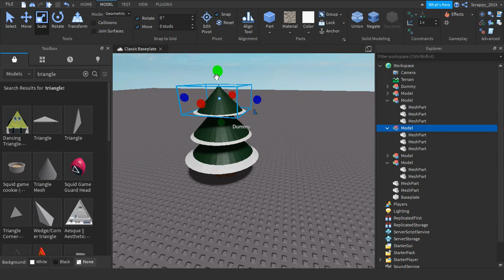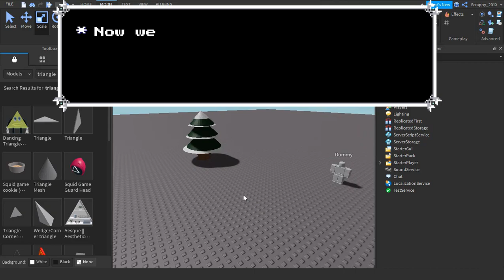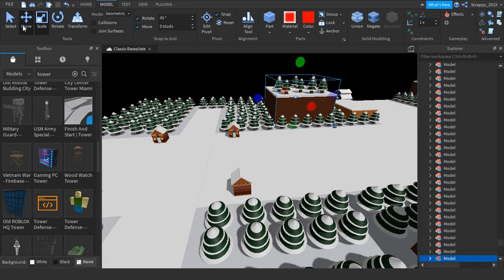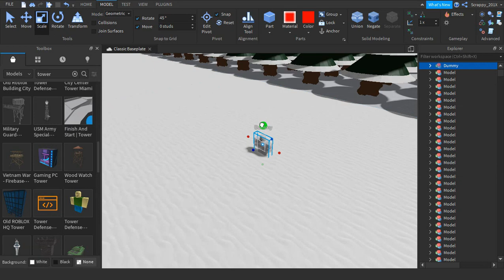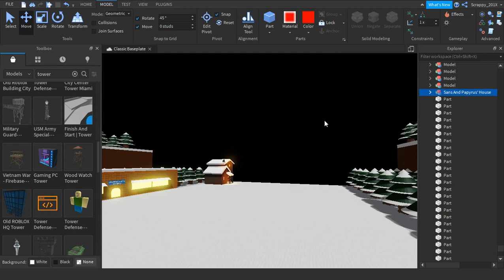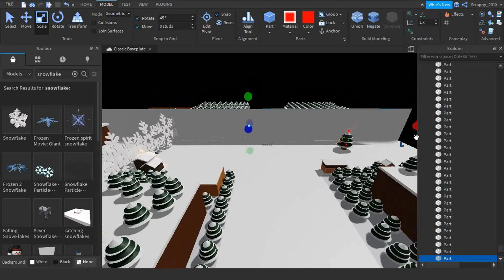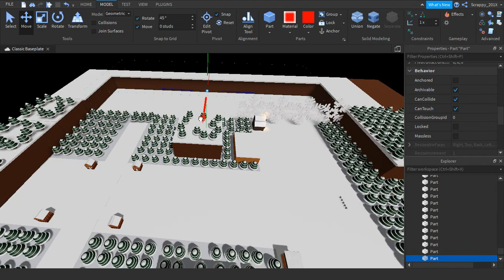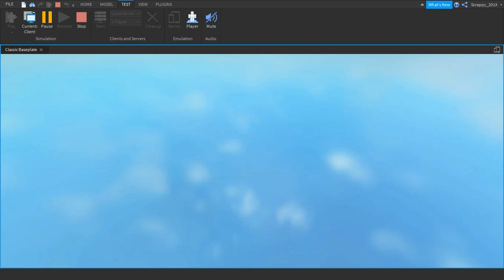Remaking soulshatters snowdin town || ROBLOX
In this video, I'll be going on roblox studio to try and remake the entire old snowdin town map from soulshatters, which is the map everybody gets nostalgic for, also, this was the second voted map everyone chose in my poll, I chose this because the void is so easy to make, and it was a joke option

hi the bunn dremr fel free to use this =)

You can get the game by using the copy lock feature below the game description, so there's no model link (you can still get the map tho)

Soulshatters by BunnyDreemurr

Undertale is a role-playing video game created by indie developer Toby Fox. The player controls a child who has fallen into the Underground: a large, secluded region under the surface of the Earth, separated by a magic barrier. The player meets various monsters during the journey back to the surface. Some monsters might engage the player in a fight. The combat system involves the player navigating through mini-bullet hell attacks by the opponent. They can opt to pacify or subdue monsters in order to spare them instead of killing them. These choices affect the game, with the dialogue, characters, and story changing based on outcomes.

Soulshatters description:

Shutdown = Update
In this game its kill or be killed.

This is a fighting game, "randoming" doesn't exist.

Welcome to Soul Shatters: Test Place! There are many planned changes and features that aren't, won't, may, and will be in the final release.

GAME LINK

CREDITS

Ruined - TS!Underswap

Spamton - Deltarune CH2 / Toby "Radiation" Fox

Dad on guitar - TS!Underswap

Snowy - Toby "Radiation" Fox / Undertale

Snowdin town - Toby "Radiation" Fox / Undertale

Also note that the TS!Underswap music were ripped from the game files, I don't know if they exist on youtube, but I guess you can look for them in sound cloud

DISCORD SERVER

TIME STAMPS

0:00 Intro
0:47 Making the trees
1:11 Making the ground
1:23 Making the library
2:02 Progress after some time
2:30 Continuing to build (unedited footage)
7:00 The results
8:07 Outro

HASHTAGS (INGORE)